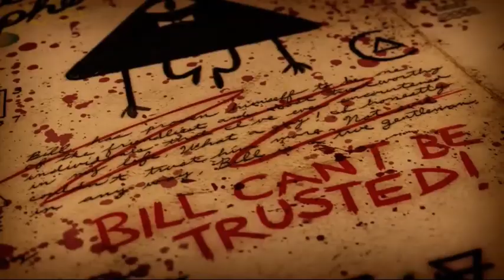Super Mario Maker Falls 2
Most of the Footage is mine.